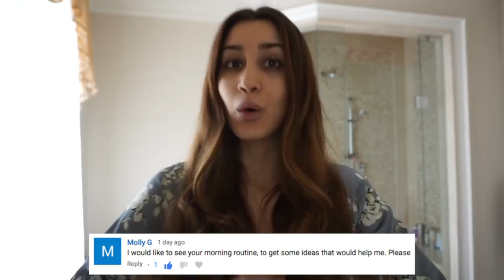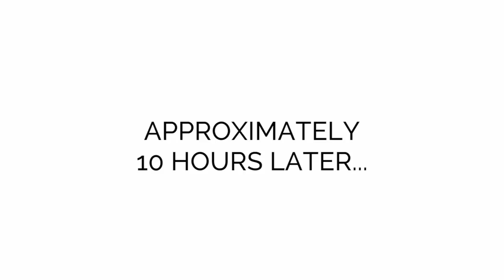You Asked For It ... The Most Detailed Skin Care Routine in the Universe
You guys asked for it, so here I'm sharing my very detailed morning and nighttime skin care routine using my favourite skin care products at the moment. The products I use are targeted for dry skin with acne marks and pigmentation. Xx

Jade Facial Massage Tool

Biologique Recherche Lotion P5O PIGM 400 Toner (For Pigmentation)

Biologique Recherche Sérum Amniotique E.

WRITE TO ME HERE:

Niki Sky
8171 Yonge Street, Suite 365
Thornhill, ON
L3T 2C6
Canada

Use code 'nikisky' to receive a free mitt with any tanning mousse purchase